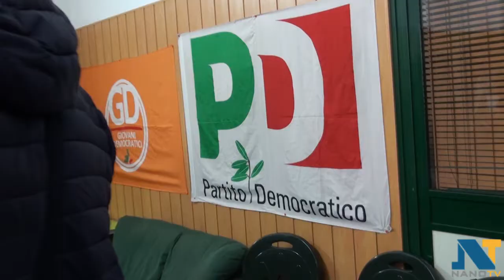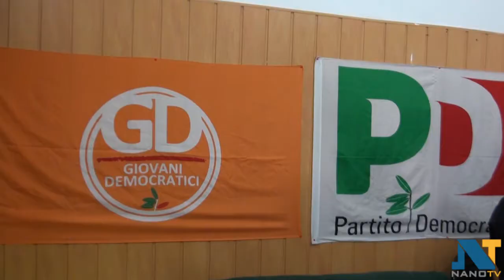Afragola, inaugurazione sede del PD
Parlano il segretario del PD Zanfardino e il sindaco di Afragola Tuccillo